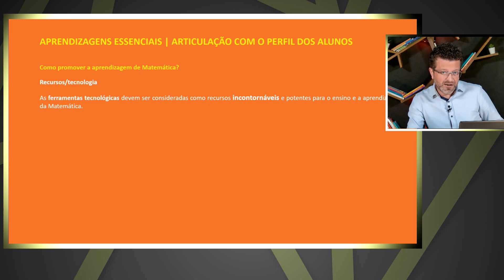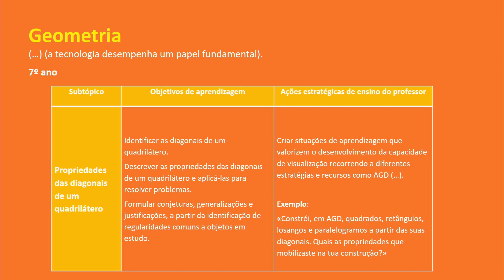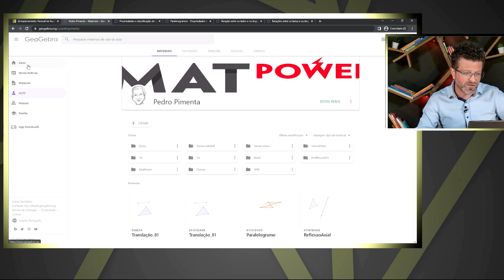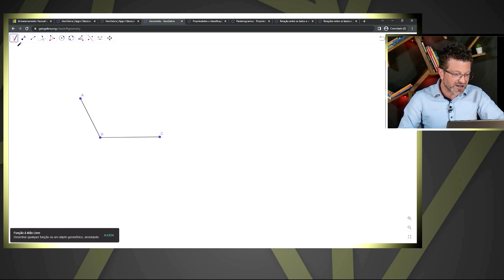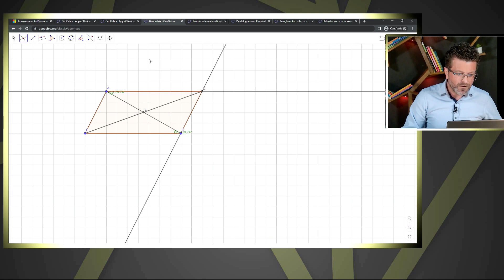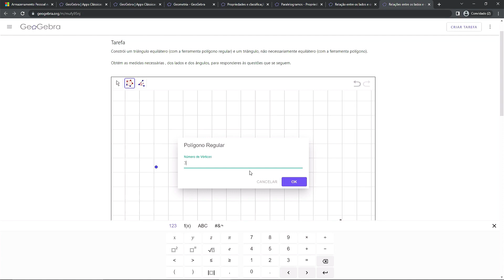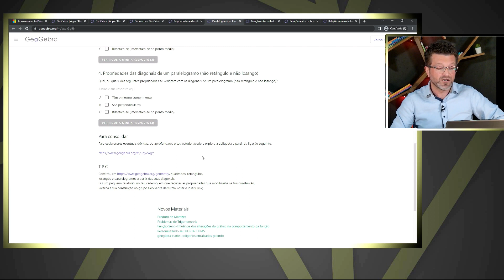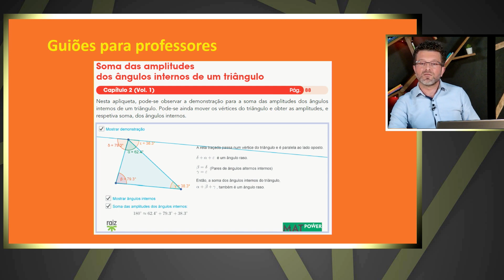Aprender Geometria com o GeoGebra – MatPower 5 & MatPower 7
Nas «Recomendações para a melhoria das aprendizagens dos alunos» (Canavarro et al., 2020) constantes do relatório do Grupo de Trabalho de Matemática, refere-se que «o currículo da Matemática» deve considerar ferramentas tecnológicas como recursos que favoreçam a adequação e a ampliação da experiência matemática. Nesta sessão de trabalho, pretende-se, através da exploração de algumas tarefas, explorar situações de utilização didática do GeoGebra, em contexto educativo, num computador, tablet ou smartphone.

Equipa de autores: Carlos Andrade, Neusa Lopes, Pedro Pimenta, Simone Azevedo.